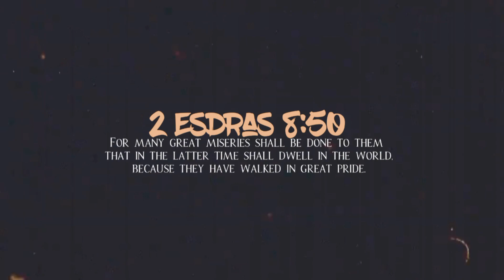Great Misery Coming Near 🫵🏿🇺🇸